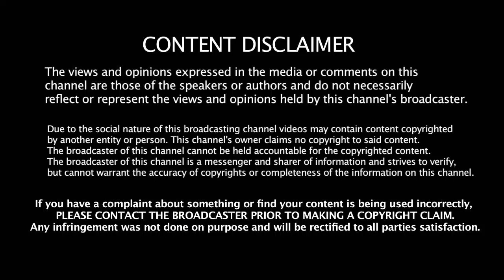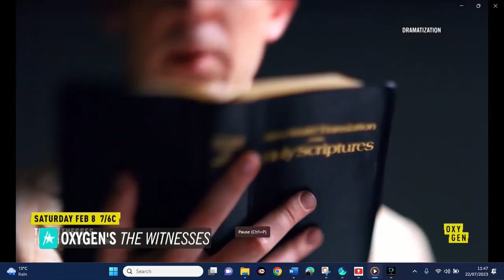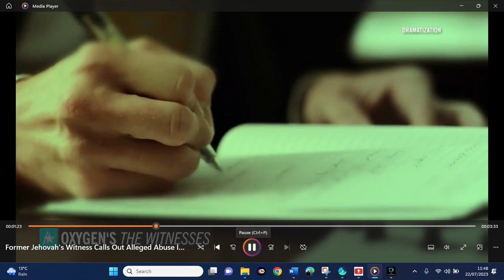we will go to war on the watchtower over child Abuse7